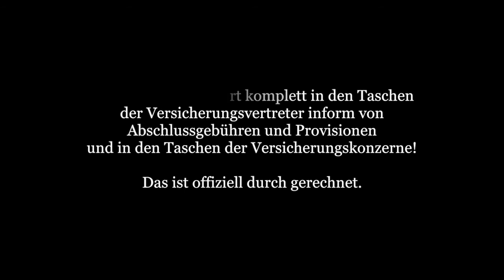Mit Riesterrente in die Altersarmut Volker Pispers